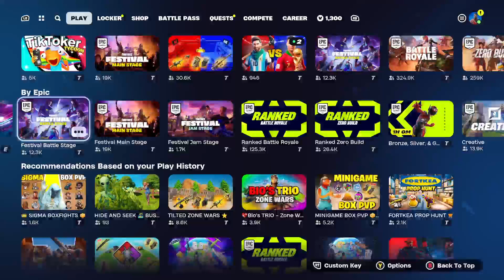Fortnite Reload Gameplay (vod)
Me and the boys played reload and watched the Metallica event but twitch muted it sorry. The gameplay starts after the event!!!